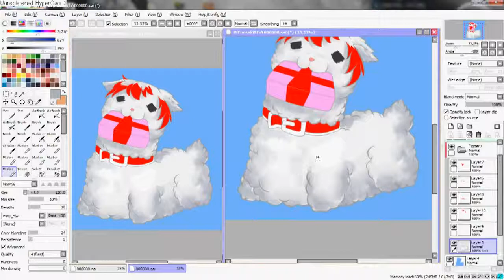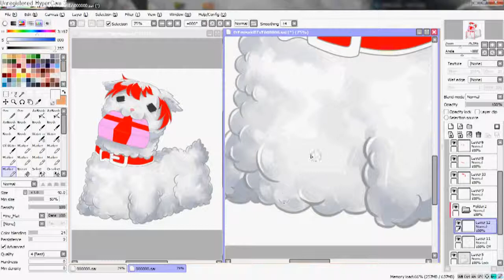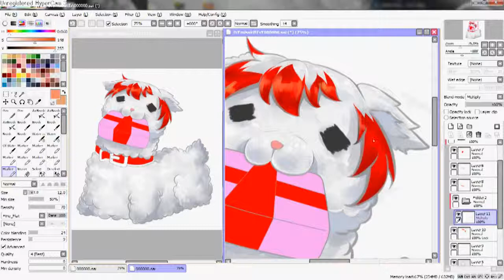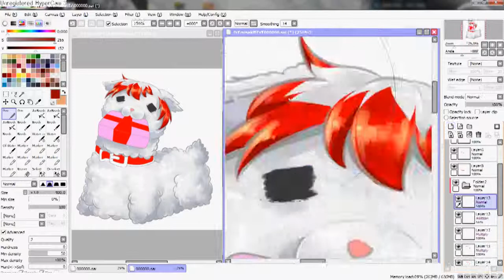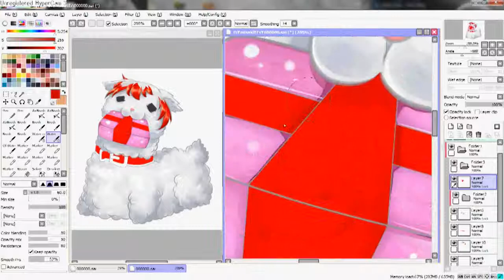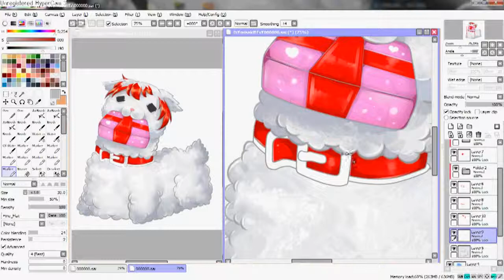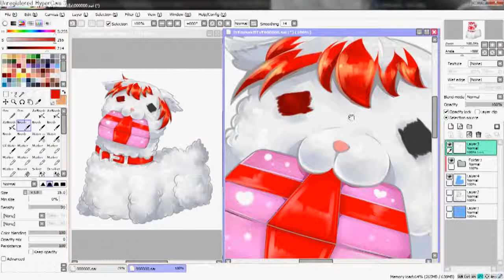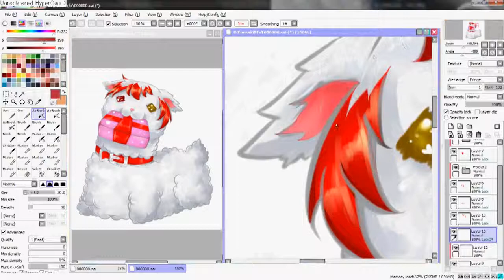『SAI』Speed Paint ≡ 14/2 Cute alpaca♥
❀Meet Here!

♢Music : 1.[COVER] KILL la KILL - Light Your Heart Up (Mako Version)
2.DJ Fibuko - Black Rock Shooter OST - Kanashimi (Sorrow) Remix
3.Paprika - OST - 09 - Lounge

✽Download
➵Paint Tool SAI [Full+Version] ภาษาไทย :

♥ใครอยากรีเควสเราก็เข้ามาคุยกับเราที่ หรือ นี้นะค่ะ